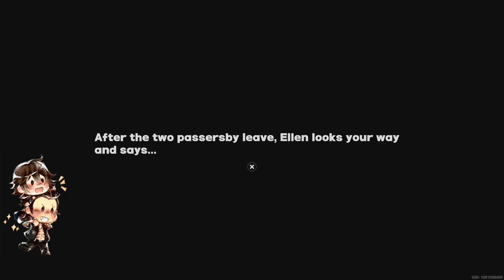ZZZ Version 1.1 "Undercover R&B" - Session 9 ✅ 🚀👀